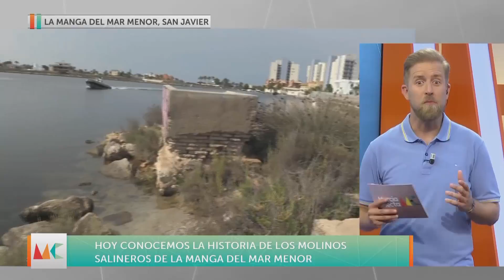Conocemos los molinos salineros del Mar Menor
Nos desplazamos hasta La Manga del Mar Menor para conocer la historia de los molinos salineros. En concreto, el molino veneziola.